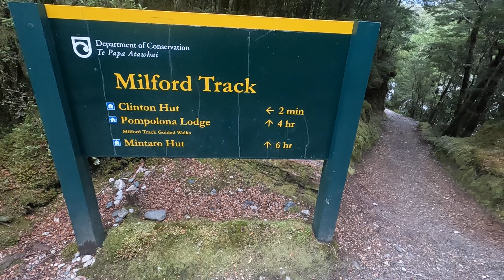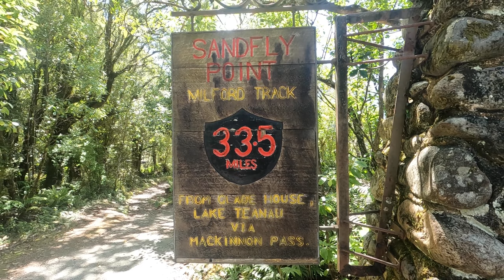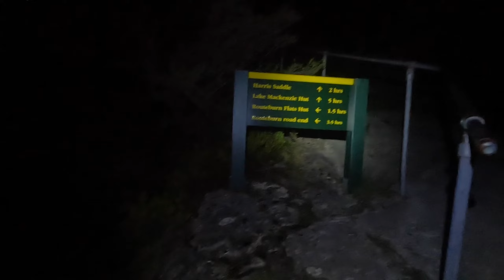Milford Track, Routeburn Track, Gertrude Saddle, Lake Marian - New Zealand, South Island Part 1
15 days hiking New Zealand's Fiordland and Mt Aspiring National Parks Jan 2023.
Part 1 - First 7 days (as below)

00:00  Travel Day – Fly Sydney to Queenstown. Pick up hire car and drive to Te Anau.
00:15  Day 0 – Walk around town, prepare / pack for Milford Track. Drive to Milford Sound for cruise. Leave car and catch bus back to Te Anau.

Milford Track
01:23  Day 1 – Walk around town, to start of Kepler track and return (12.5km / 2.30hrs). Catch shuttle to Te Anau Downs and take Ferry to start of Milford Track – Glade Wharf. Hike to Clinton Hut.  (5.3km / 1.15hrs)
02:17  Day 2 – Clinton Hut to Mintaro Hut. (20km / 5.05hrs)
Additional hike up to Mackinnon Pass and return due to good weather. (11km / 3.45hrs)
04:04  Day 3 – Mintaro Hut to Dumpling Hut including side trip to Sutherland Falls. (20.3km / 5.45hrs)
05:31  Day 4 – Finish Milford Track
Dumpling Hut to Sandfly Point. (19.7km / 5.05hrs)

Gertrude Saddle
07:10  Day 4 – Gertrude Saddle track (8.8kms / 3hrs) 2.15pm

Routeburn Track (twice)
07:54  Day 4 – The Divide to Lake Mackenzie Hut (12kms / 3hrs)
08:28  Day 5 – Lake Mackenzie Hut to Routeburn Falls Hut including side trips to Conical Hill, Valley of the Trolls and Routeburn Flats Lookout (19km / 6.25hrs)
10:21  Day 6 –Routeburn Falls Hut return to the Divide including side trip to Key Summit (25.5km / 7hrs).
11:37  Day 6 – Lake Marian track (6.8kms / 2hrs). Drive to Te Anau.
11:48  Day 7 – Drive from Te Anau to The Shelter. Hike The Shelter to Routeburn Falls and return (20km / 5hrs). Camp at Diamond Lake campsite.